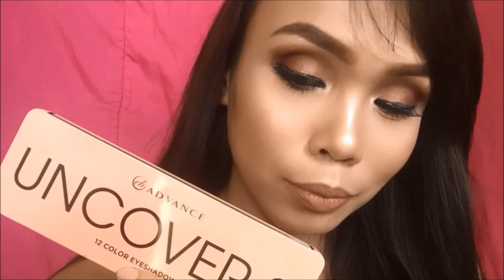DOPE OR NOPE? EB ADVANCE UNCOVER 2 PALETTE TRY ON + REVIEW I MARIA GRATZ (PHILIPPINES)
Products used:
Primer Quick Fx No shine mattifier
Foundation: L'oreal True match G3
Concealer: Maybelline Fit me in Medium and Sand
Powder: Nichido loose setting powder in creamy glow and fashion 21 powder in no. 2
Brontour: BLK cosmetics in Sunkissed
Highlight: Essence Pure Nude Highlighter (be my highlight)
Eyeliner: Clinique Gel Liner and Lancome pencil kohl
Mascara: Maybelline Lash Sensational
Setting Spray: Nichido Setting Spray

XOXO

Love,
MARIA GRATZ